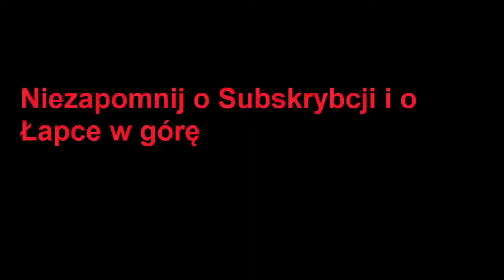Lalala (Fortnite Montage) MiczaI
Lalala (Fortnite Montage)

Hope you all enjoyed the new montage.